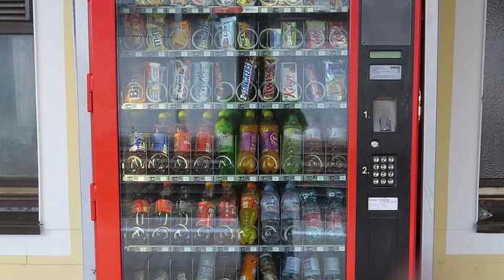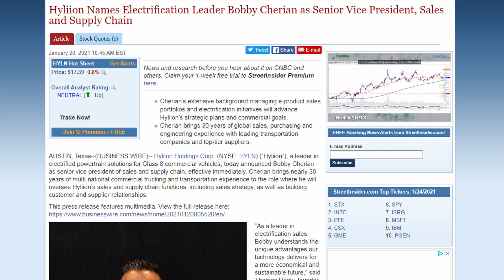Is it worth holding Hyliion (HYLN)?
Hi, In this video we will talk about Hyliion stock and answer the question if you should keep HYLN. You want to first look at the companies that I intend to keep in my high growth portfolio, they have one thing in common. All of these companies have in my opinion low risk and high upside potential. So what makes Hyliion fit this portfolio?

Here is my thesis on the low downside of Hyliion as an investment. This is what I think I get if I own this company and I get the worse scenario. I believe Hyliion has a unique position in the industry of natural gas. I´ve done a lot of research on RNG and despite the government prioritizing wind, solar, and electricity in general, many companies are using natural gas for many many years like Coca-Cola. So I personally believe natural gas especially renewable natural gas is not going anywhere. We also have recent purchases from ABinbev, they are running 180 trucks on renewable natural gas. So if Hyliion will be the best choice to run natural gas trucks, that is enough for them to become a decent company.
I am quite confident, they can become the best solution in their own category meaning RNG long-haul trucks. There is not a company that can match their technology in the long-haul truck industry with natural gas. I am not saying their product is ready. We are all waiting for the main product ERX solution to enter the market, but the tech and hybrid solution, are already proof, they can make this work. It is not a photoshopped product it was not designed first, it was engineered and built to a working prototype.

Stocks in the video:
HYLN stock / TSLA stock